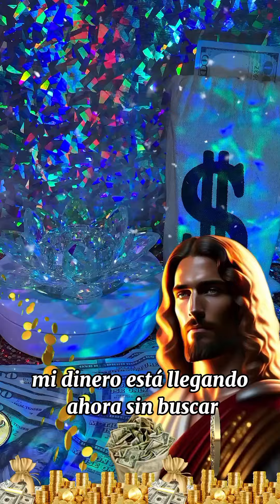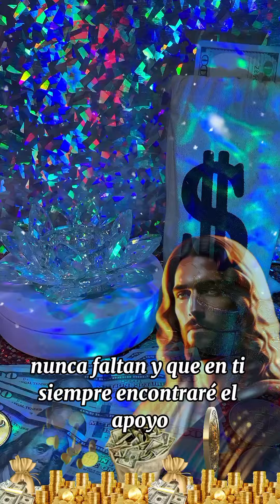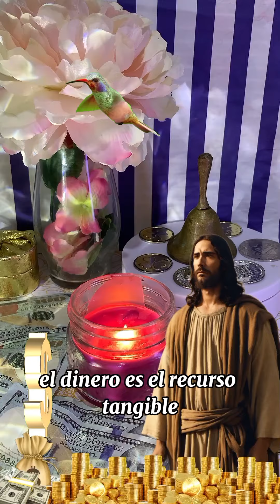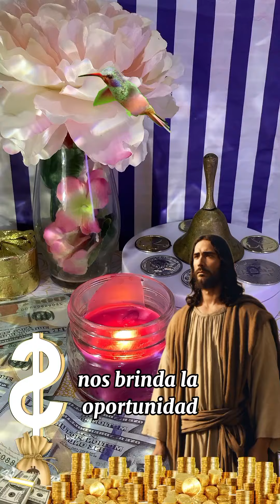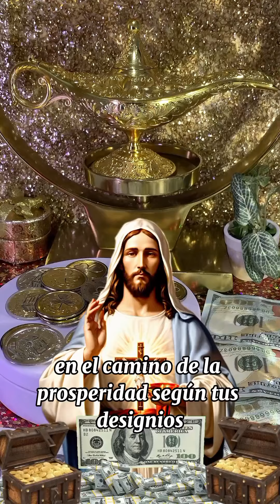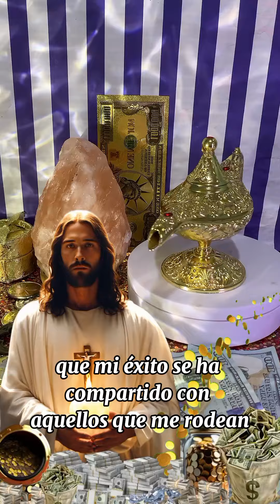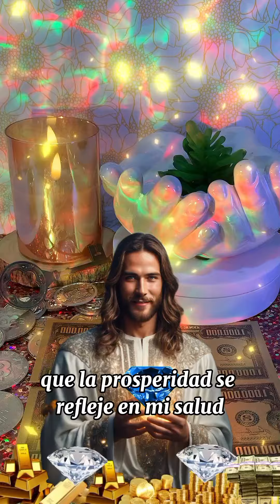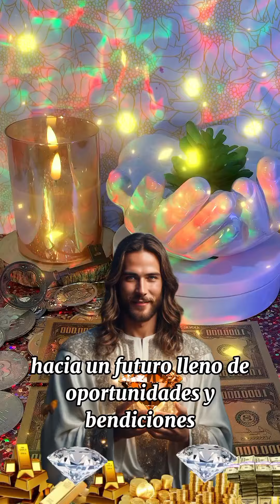TE DEPOSITAN MILLONES💵💵 AL TERMINAR ESTA ORACIÓN 🙏 _ ES UN MILAGRO _ RIQUEZA Y ABUNDANCIA